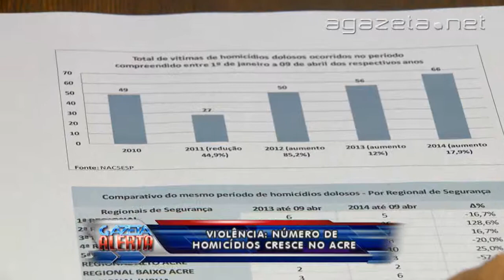Número de Homicidios cresce no Acre 10 04 2014